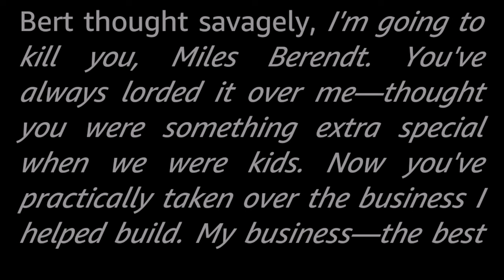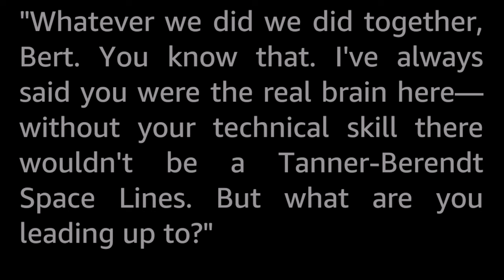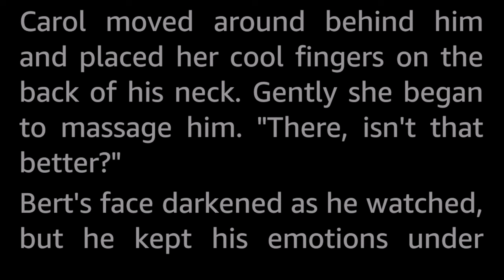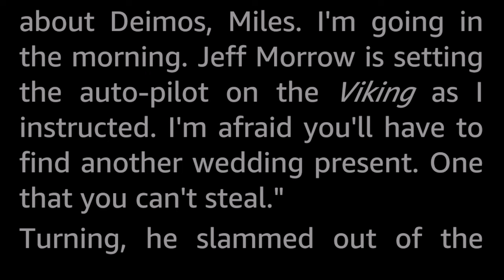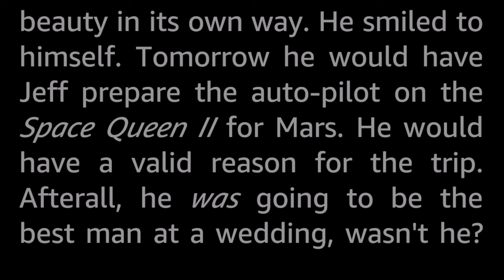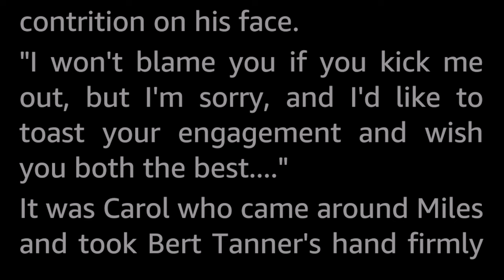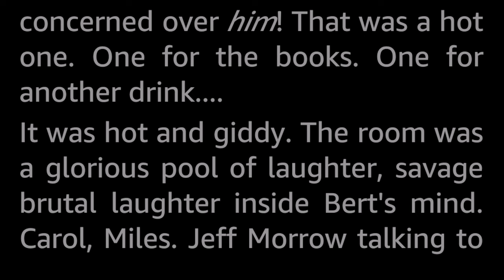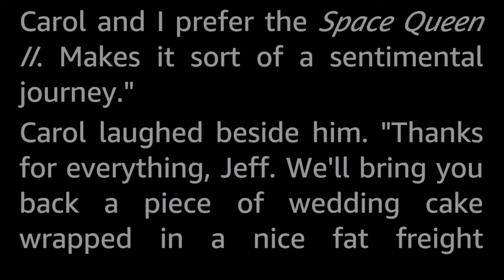Let Space Be Your Coffin by “S. M. Tenneshaw”-Vintage Science Fiction Short Story Audiobook Human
Bert hated Miles, and secretly plotted to kill him. It all seemed simple, yet murder can be complicated—especially in the void!...

No one knows any longer exactly who wrote this story. “S. M. Tenneshaw” is not a real person. It is one of several shared, or house, pseudonyms used by the Ziff-Davis publishing house across several publications such as Fantastic, Amazing Stories, If, Imagination and more.

This was a common practice with the pulp magazines of the golden age, and it seems the main purpose of using such shared pseudonyms was to hide the fact that any given issue (or many issues over time) actually had several/most stories written by the same people. Typically, one story by a given author might be credited to the authors name, and subsequent stories by the same author in the same issue or the next issue were credited to one of the house pseudonyms.

In practice, a small clique of authors churned out stories at a high pace. Many authors that became big names started out like this. Robert Silverberg, Randall Garrett, Edmond Hamilton, William Hamling and Stephen Marlowe are some examples of authors who might or might not have written this story and remain uncredited.

Writing this kind of stuff paid poorly so any authors who tried to make a living just by writing needed to belt them out, which also meant that in some cases there was little or no quality control. In some instances the stories even went to print without any editorial input whatsoever, according to later interviews, sometimes the editors didn't even bother to read them...

And of course, sometimes the use of a pseudonym was more prosaic; that the author did not want to be publicly connected to a given story for whatever reason.